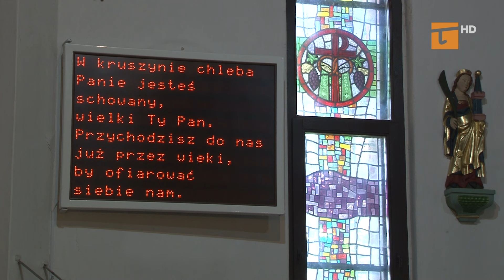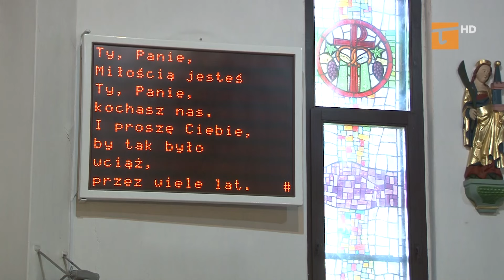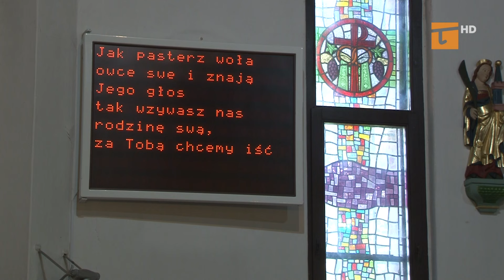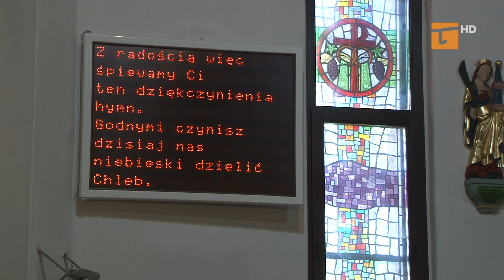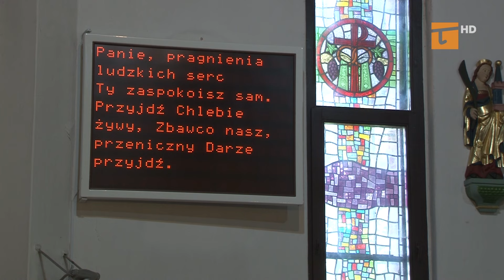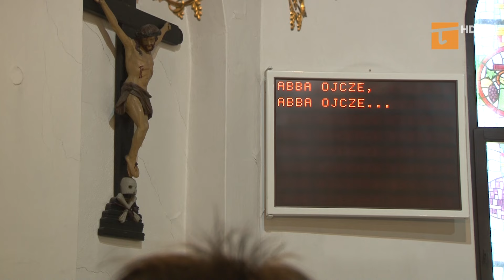Msza Święta w Dalwinie - Tv Tetka Tczew HD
Msza Święta
kościół Świętego Mikołaja
w Dalwinie
4. sierpnia 2024